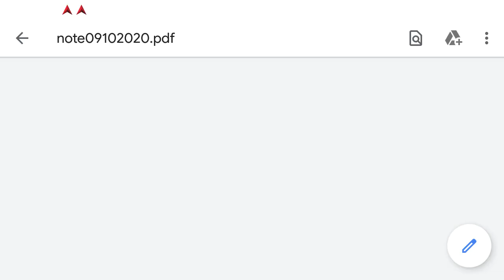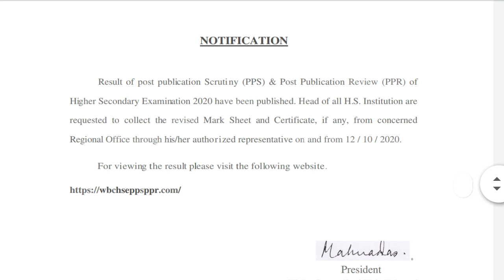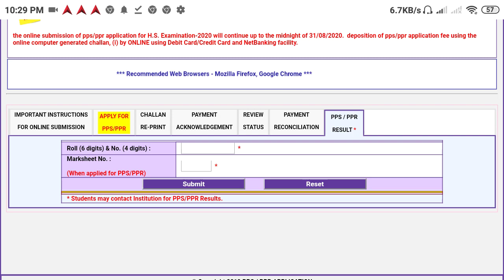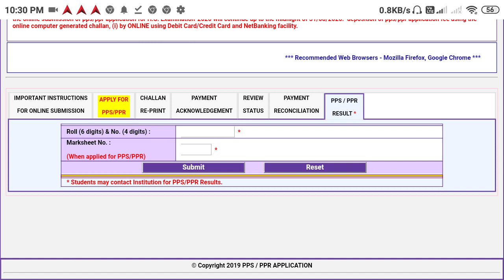government notification 2020/wbchse latest notification today/PPS PPR Result latest news 2020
government notification about school opening,
government notification on rent,
government notification about school fees,
government notification on zoom app,
government notification on n95 mask,
government notification on ban of chinese app,
government notification on salary during lockdown,
government notification about pubg,
government job notification app,
government job notification app in tamil,
government job notification in andhra pradesh,
government job notification august 2020,
central government notification 2020,
government jobs notification channel,
government exam notification,
government exam notification app,
government notification for rent,
government notification for school opening,
government exam notification 2020 in tamil,
government jobs notification 2020 in telugu,
government job notification 2020 in tamil nadu,
government jobs notification 2020 in tamil,
government jobs notification 2020 in ap,
government jobs notification in tamil,
government job ka notification,
government jobs notification in telugu,
government new notification 2020,
tn government jobs latest notifications,
government notification on school fees,
notification of government jobs 2020,
saturday off government notification,
punjab government notification,
notification punjab government 2020,
punjab government notification today,
government notification service,
sindh government notification,
up government notification for school fees,
ap government notification 2020,
government exam notification 2020,